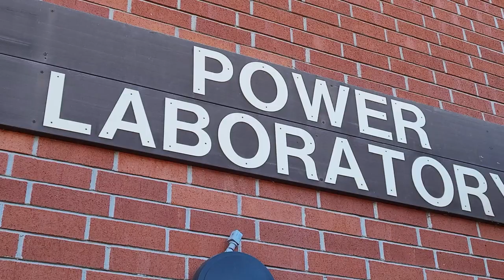Engineering | Machine Shop | EPO 215 Manufacturing Processes I w/ Mr. Long) at CSU Maritime Academy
EPO 215 Manufacturing Processes I is taught by Professor Steffan Long as a machine shop class open to all engineering cadets. The current project involves creating a hammer.

Over the course of five weeks, cadets have 14 days in this three-hour lab to finish this project. The three components are the hammer head, stem, and handle. Cadets have previous class examples to follow. Once they finish one component, cadets must get approval from Professor Long to continue with the other components for the project.

“This is a unique hands-on lab experience for cadets to come in with an open mind. Their stress levels are different compared to their other courses. This is their space to express themselves, relax, and most importantly, have fun while learning,” said Professor Long.

Professor Long joined Cal Maritime in the fall of 2017. He has close to four decades of fabrication experience: design, machining, welding, and installation. He is continuously striving to improve cadet learning by improving process, equipment and facility.